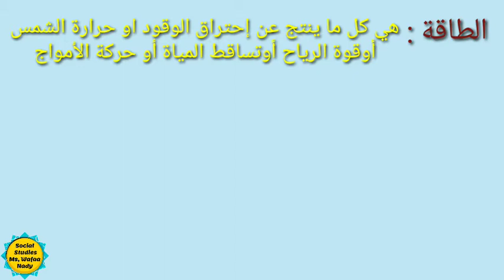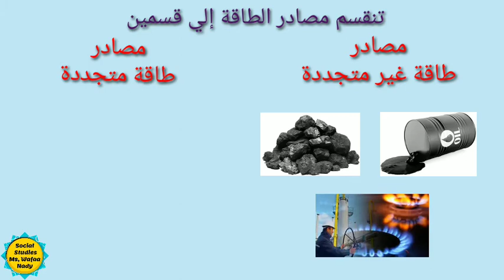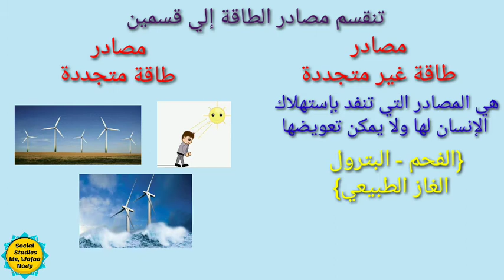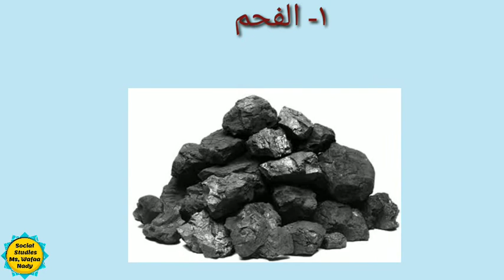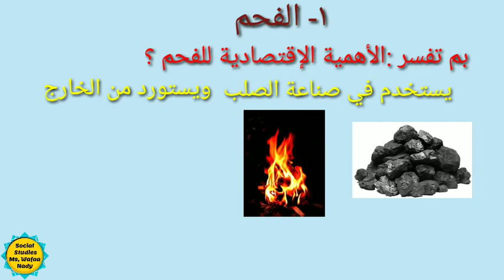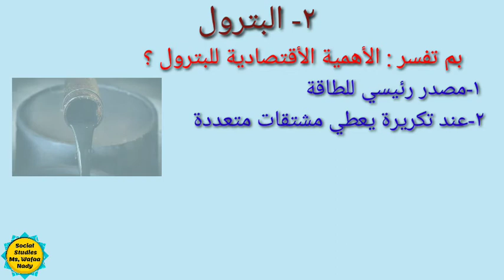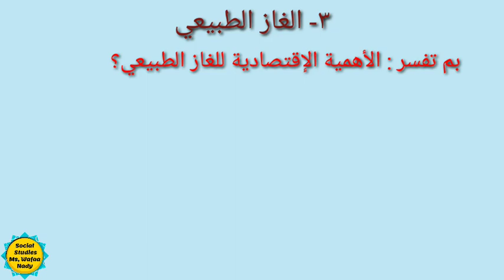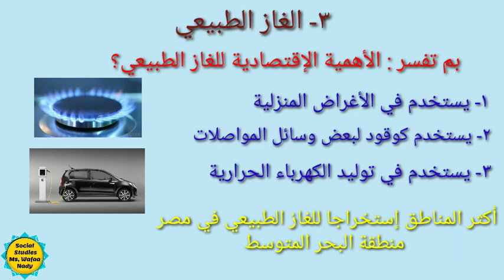الصف الخامس الإبتدائي مصادر الطاقة وتنمياتها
المقصود بمصادر الطاقة
وأقسام مصادر الطاقة
الطاقة متجددة
و الطاقة غير المتجددة